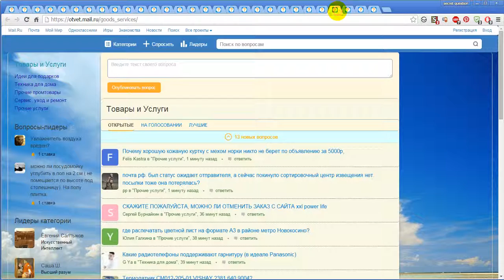Рейтинг категорий ответов мейлру по количеству вопросов 21 01 2016 11 47 13 44